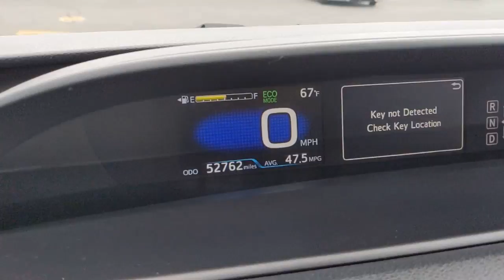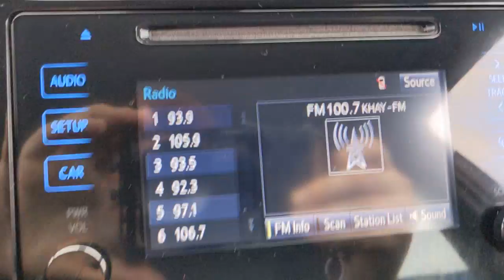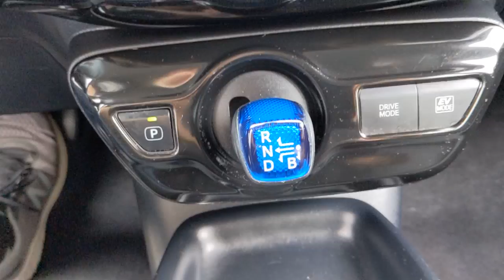2017 Toyota Prius Los Angeles, Carson, Torrance, Culver City, Ingelwood, CA 30456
Midnight Black Metallic Used 2017 Toyota Prius available in Los Angeles, California at Airport Marina Honda. Servicing the Carson, Torrance, Culver City, Ingelwood, CA area.

Check out this. 2017 Toyota Prius Two Midnight Black Metallic Clean CARFAX. Odometer is 8476 miles below market average! Priced below KBB Fair Purchase Price!br54 MPG City 1.8L 4-Cylinder DOHC 16V VVT-i 4-Wheel Disc Brakes ABS brakes Active Cruise Control Alloy wheels Brake assist Distance-Pacing Cruise Control Dual front impact airbags Dual front side impact airbags Electronic Stability Control Heated door mirrors Illuminated entry Knee airbag Lane Change Assist Low tire pressure warning Occupant sensing airbag Overhead airbag Power door mirrors Radio: Entune Audio Remote keyless entry Spoiler Telescoping steering wheel Tilt steering wheel Traction control.brbrAwards:br * 2017 KBB.com 5-Year Cost to Own Awards * 2017 KBB.com 10 Best Hybrid Cars Under $40000 * 2017 KBB.com Best Resale Value Awards * 2017 KBB.com 10 Most Awarded BrandsbrReviews:br * Capable of 50-plus miles per gallon; cabin remains quiet even when the gasoline engine is engaged; liftback design makes for easy access to the cargo area; plenty of room for four adults in the spacious cabin; offers a complete package of high-tech active safety equipment. Source: Edmundsbr * Capable of 50-plus miles per gallon; cabin remains quiet even when the gasoline engine is engaged; easy to see out of and maneuver around town; offers a complete package of high-tech active safety equipment. Source: EdmundsbrbrAirport Marina Honda! Excellent Selection of Used Vehicles Financing Options Serving Manhattan Beach Westchester Mar Vista Pacific Palisades Santa Monica Playa del Rey Beverly Hills Inglewood Malibu Venice Culver City Brentwood Westwood West Hollywood Bel Air Ladera Heights and El Segundo but all over Southern California and LA. ALL ADVERTISED PRICES EXCLUDE GOVERNMENT FEES AND TAXES ANY FINANCE CHARGES ANY DEALER DOCUMENT PROCESSING CHARGE ANY ELECTRONIC FILING CHARGE AND ANY EMISSION TESTING CHARGE.